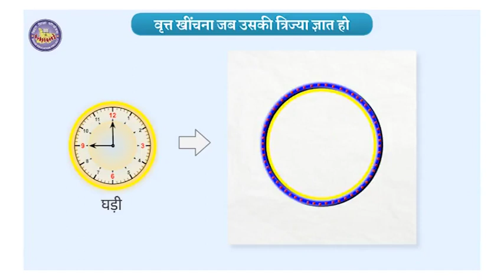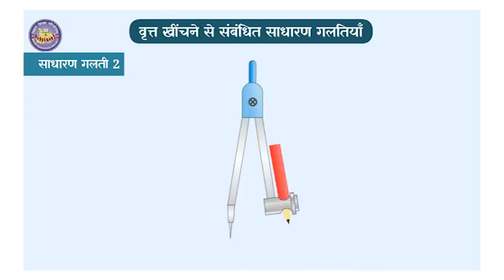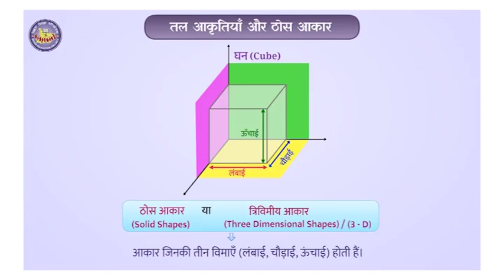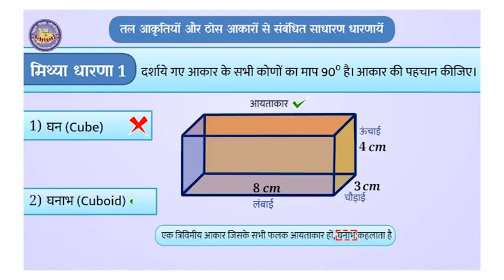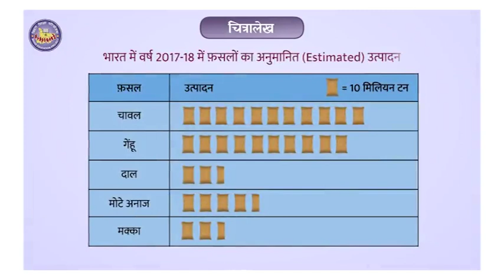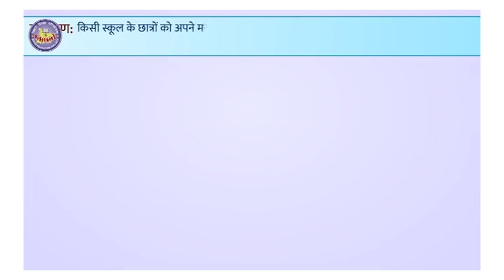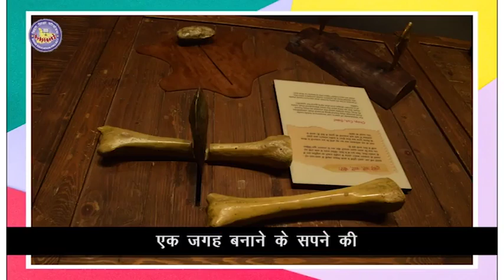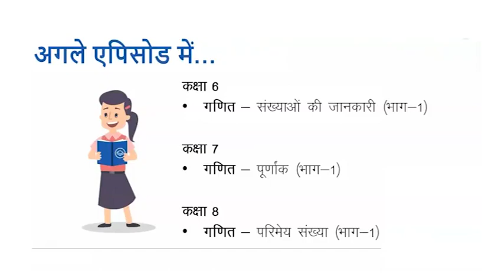Episode 172 Class 6 8 1